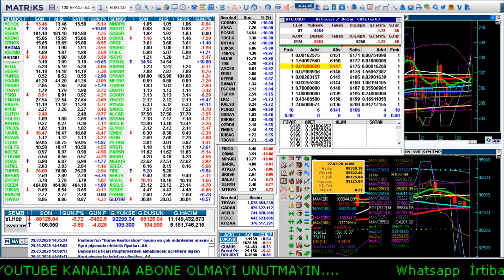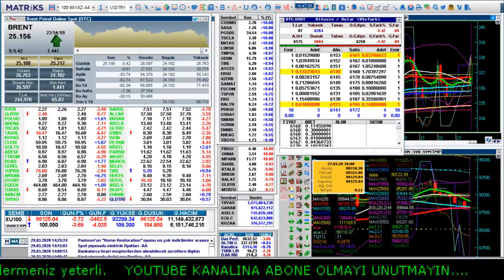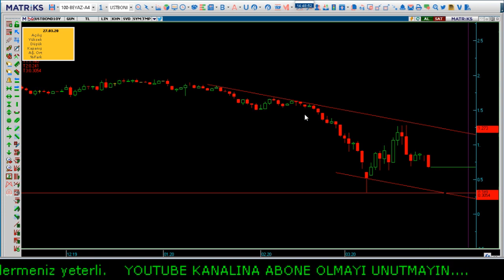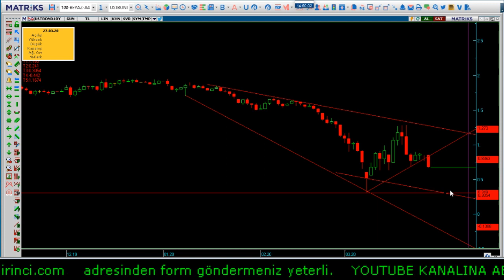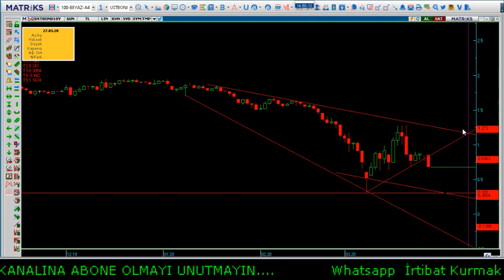Corana virüs ne zaman bitecek..29.03.2020 Brent-Usd hazine bonosu Haftalık değerlendirmeleri..